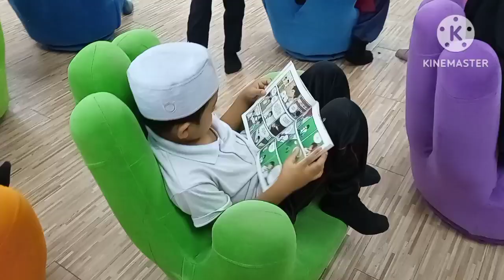Perpustakaan Awam Kluang.